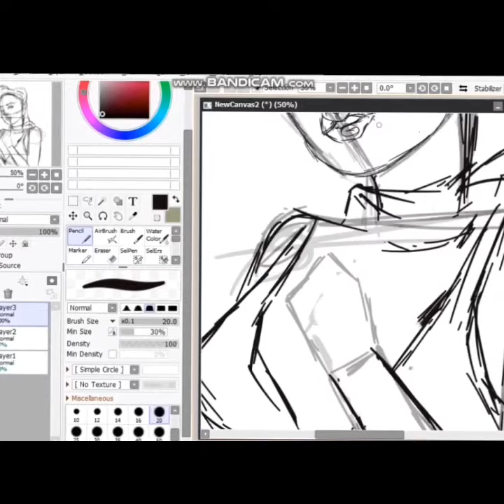Tatiana Shmayluk|JINJER|DIGITAL ART